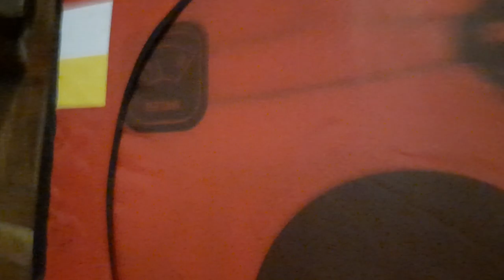Mhun Mhun the Hairless black cat Gets to surf down the stairs V1